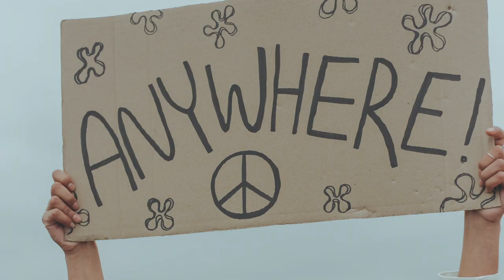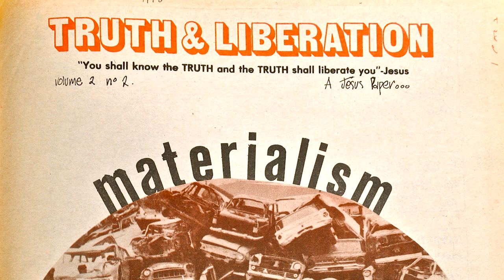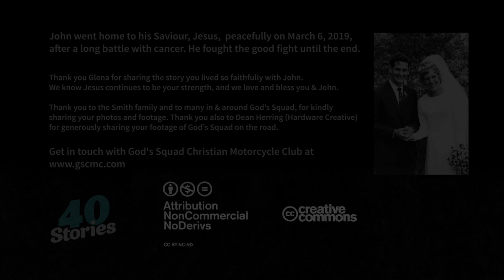Making sense of Life (John Smith, God's Squad) 40 Stories Project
John "Bullfrog" Smith was the founding President of God's Squad Christian Motorcycle Club, Melbourne, which has spread from Australia throughout Europe, into New Zealand and also the USA. But that is only a part of his incredible story, full of amazing events.

He wrestled with meaning and purpose in life, a period of secret atheism, and how to truly change the world for good.

John was honest & thought-provoking, having lived through some incredible times and experiences...

John passed in 2019, however, the impact of his life continues to be felt...  He is greatly missed.